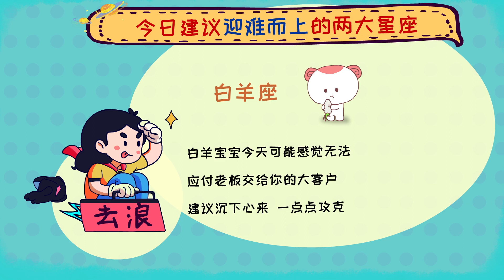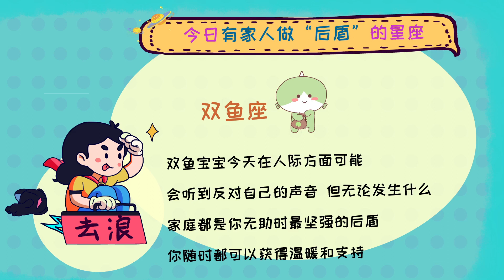2020年5月13日星座运势：哪些星座压力飙升，切莫得不偿失？——星座呦呦秀